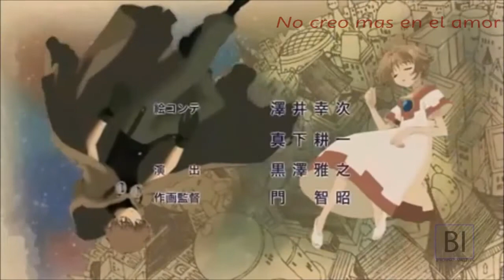Ataque al corazon// Ladynoir-Adrinette ft. Sakura&Syaoran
Holiwis Kiwis
Hice este video ya que no había hecho un video con estas dos parejas y era la ocacion perfecta XD
Como ya sali de clases intentare hacer videos mas seguidos, claro no prometo nada XD
SAYONARA¡¡¡